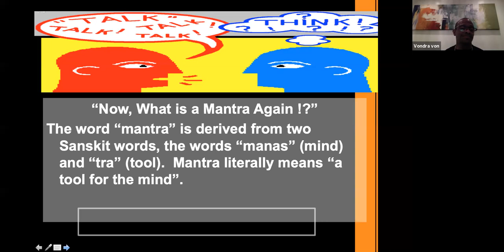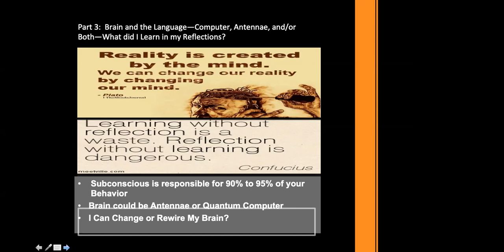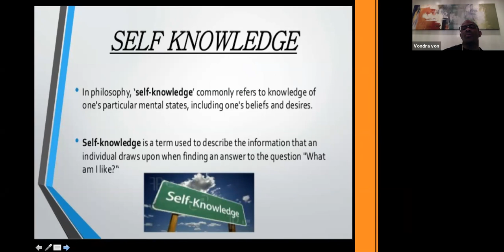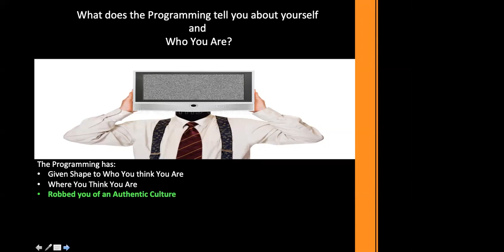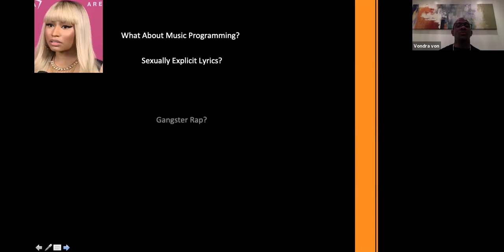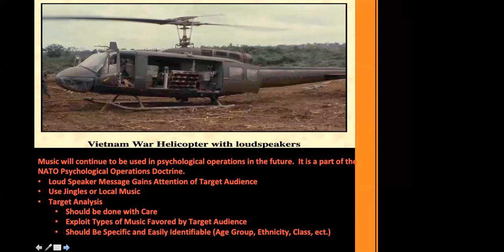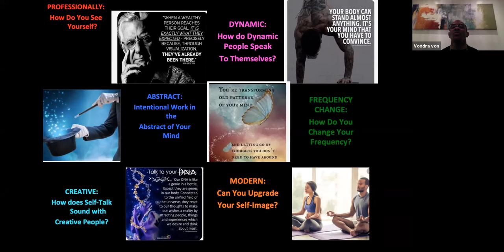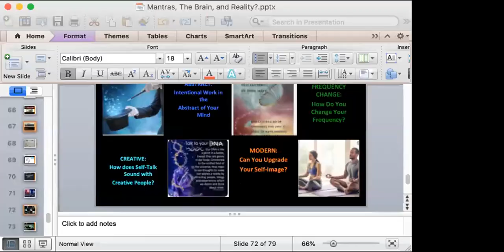All is Mind : Who controls your Thoughts (Part 4)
"The war against working people should be understood to be a real war. It's not a new war. It's an old war. Furthermore it's a perfectly conscious war everywhere, but specifically in the US...which happens to have a highly class-conscious business class. And they have long seen themselves as fighting a bitter class war, except they don't want anybody else to know about it... There's no doubt that one of the major issues of twentieth century history, surely in the US, is corporate propaganda...Its goal from the beginning, perfectly openly and consciously, was to 'control the public mind,' as they put it. The reason was that the public mind was seen as the greatest threat to the corporations." —Noam Chomsky, from the CD
Spin calls him "a capitalist's worst nightmare."